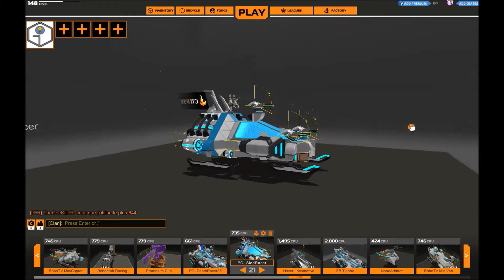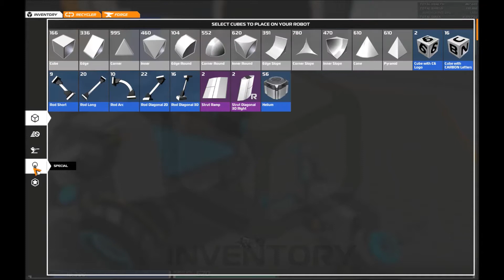Robocraft Maj-critique: Fast and Formidable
Dans cette vidéo on parle de l'essentiel de la MAJ malgré quelques oublis suivants:

-Tout le monde peut directement construire un robot à 2000 CPU.
-Le macthmaking mélange désormais les différents CPU car se fit d'abord à vos points de skill. 0o
- le niveau max passe de 150 à 10 000 pour deux choses. la première c'est pour qu'il n'y a plus vraiment de niveau max; la seconde c'est qu'à chaque passage de niveau, on gagne une boite ou Crate.

Générique Rcfr fait par moi-même.